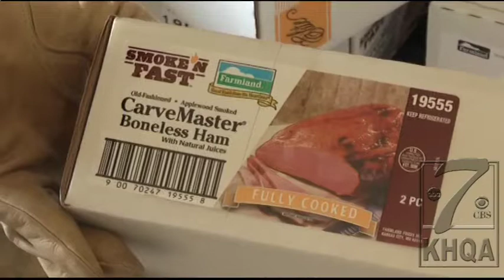Donated hams come to Quincy Salvation Army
Donated hams will feed hundreds at annual community Christmas dinner.